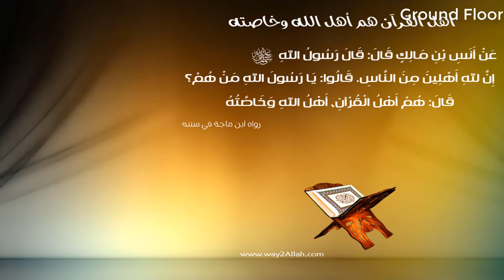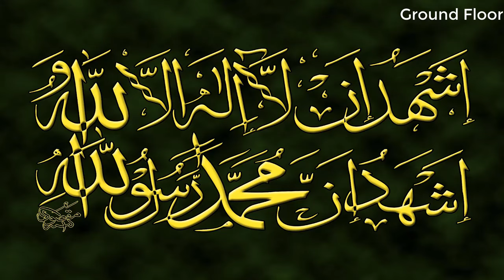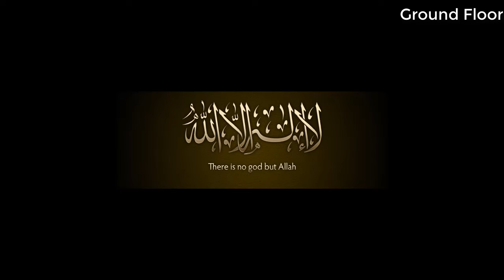Joto Guno Gan Hey Prio Mohan | Bangla Gojol | বাংলা গজল| bangla Gozal | Ground Floor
Kalemate Tomar Nam. Islamic Songs & Hamd Naat Bangla Gazal - Bangla Gojol all বাংলা গজল

islamic song bangla songs islamic songs naat shareef bangla mp3 song naat free download bangla book hamd naat mp3 download bangla islamic song islamic naat quran islam bangla song muslim old hindi songs bengali mp3 bangla movie holy quran hadith muslims bd song quran recitation quran online quran in english muslim religion history of islam what is islam bangla song video islam religion quran art naat bangla song hijab al hajj naats holy islamic names sharif recitation relief images pashto online in english video muslim religion history of islam audio bangla islamic song bangla gojol all বাংলা গজল bangla gojol 2016 bangla gazal 2016 naat sharif naats islamic naat video naat download bangla gaan islamic books the quran bengali songs bengali mp3 song the holy quran koran online muslim beliefs bengali song muslim prayer bangladeshi movie islam beliefs indian bangla song pillars of islam bangla mp3 bangla music quran reading song bangla wallpaper (বাংলার জাকির নায়েক) সম্পন্ন নতুণ ওয়াজ by tarek islamic songs bangla islamic song islamic naat islamic gojol best naat islami song islamic song bangla bangla naat bangla gazal hamd o naat bangla islamic gojol islamic naats gojol bangla bd islamic song bdislam hamd naat islamic bangla song bd islamic islamik gojol bangla gojol all bangla islamic gazal bangla gozol bangla islamic songs gojol video video gojol islami gojol bangla gojol video bangla islami song bangladesh islamic song islamic songs bangla monowar yusuf tofazzal sifat hasan chormonai pir chittagong collection chandpuri comilla channel waz.com download dr zakir naik dr.zakir dewan bagi mp3 dajjal enayetullah abbasi eliasur zihadi jonpuri best ever mahfil emandarer mul hatiyar emotional enayet ullah jonpori faruki funny fultoli furfura fakhruddin ahmed ferdaus february fazlul karim gias uddin gazi jamal siddiki misbah 2014 ibrahim icc imam bukhari in india ismail indian kamrul islam kazi nurul faruqi sirajul siraji jubaer jashim jubair jannat jahannam rahmani khaled saifullah ayubi said kawsari karbala koborer azab download songs girls the for boys quraan pictures shareef women beliefs marriage punjabi new prayer videos banking translation name waz mp3 2015 urdu movies pakistani finance calligraphy facts photos arabic quiz speech india owais raza qadri miracles nasheeds lectures cartoon and science islam.com convert to patterns book dr zakir naik gojol music knowledge studies websites shahe madina how e rasool wedding mahfil wall america about research foundation converting books miracle best design nasheed tv information tamil prayers world qawwali faith free khawan all sites converted junaid jamshed 2014 dr. lecture saidi education converts help payam movie become a kids malayalam hamd o frames islami gifts delwar hossain what is designs teachings 786 collection paintings nabi website bd latest farhan vedios downloads introduction yusuf mehfil speeches on line museum architecture conversion yasir qadhi web shop qari waheed zafar qasmi site house tofazzal gazal by bangladeshi canvas amazing hazrat muhammad arts films software habibur rahman juktibadi khalid yasin sayeedi tufajul hussain waj sale painting modern motiur madani bangla waz 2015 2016 delwar hossain sayeedi full habibur rahman juktibadi motiur madani tufazzul hafizur amir hamza tariq munawwar 2012 bazlur rashid abdur razzak bin yousuf abdullah al amin abu sufyan al-qadri abul kalam azad bashar ansari allama saidi lutfur latest london list mohila bokta momin ma fatema mufti rafi monir new olipuri nobir jiboni namaz nazrul narir porda oliullah aashiqui of dr. at dhaka obaidullah omor faruk omar pita matar morjada pirjada shafiqul peace tv part 1 3 question and answer quran qurbani qasim noori abdul qayum qadir jilani rezaul rafiq ruhul shah waliullah short video sheikh shami strir nasir chadpori anayet jasim vondo valentine day women নবীজির মর্যাদা md samsul huda masud woman husband wife yeasin youtube yasin zubair zikir zakaria junaid habib